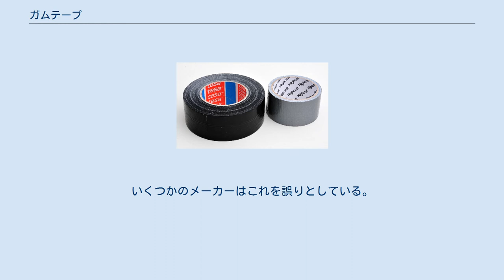ガムテープ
ガムテープ ガムテープは粘着テープの種類。
本来、クラフト紙の片面に水溶性の糊（ガム）を塗り、乾燥させた上で細長い帯状にしたものであるが、現在では梱包用の粘着テープに対して広くこの呼称が使われる。
ガムテとも略称される。
 ガムテープはトーマス・エジソンが発明した。
日本では1923年にアメリカから製造機械と原料が輸入されて製造が始まっている。
 剥離のための表面処理を施す必要がないため、表面はクラフト紙のままで、ざらついているのが特徴。
使用する際には、再湿糊が塗られた面に水をつけ、糊を再活性化した上で貼付する（一般的な郵便切手と同様）。
使用時に必ず水を要するため、たいていは専用のガムテープディスペンサーを使用する。
段ボール箱の封緘、梱包のほか、伝票類の背貼り、電球類の包装に多く使われている。
水溶性の糊を使用し、剥離剤や合成樹脂系接着剤などの非水溶性樹脂を使っていないので、貼付使用後、再生紙としてリサイクルする際に剥がす必要がない。
また、表面に剥離剤がないので、ガムテープを重ねて貼ったり、他の粘着テープ類を重ねて貼ることもできる。
 ガファーテープ（布粘着テープ） 現在では使用時に水を必要としない梱包用テープが大部分であり、これらも一般には「ガムテープ」と呼ばれる。
いくつかのメーカーはこれを誤りとしている。
ただし、「ガムテープ」は商標登録されていないため、幅広の粘着テープの総称として「ガムテープ」という言葉を用いることに法的な問題はない。
 正式には、基材の種類により以下のように分類される。
 アメリカでは、ガムテープ以上の強度と粘着力を有し本来は配管工事に用いられる「ダクトテープ」 (Duct tape) が一般的である（3M社に至ってはダクトテープ素材で出来た救急絆創膏「Nexcare Bandage」を製造発売している）。